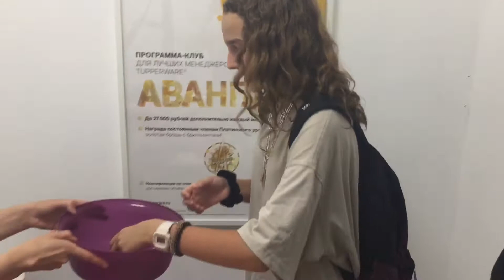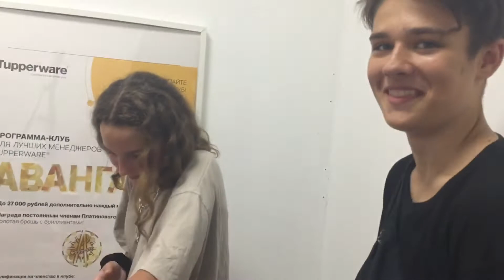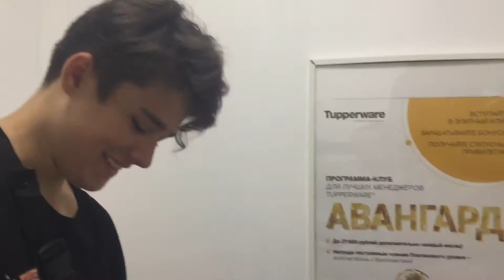Tupperware | овсяные печенья | пп | свежевыжатый сок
Используем силиконовый противень, терка-спиралайзер «Турбо», чаша «Милиан»(7,5л), «Турбо-Джус» (500мл)